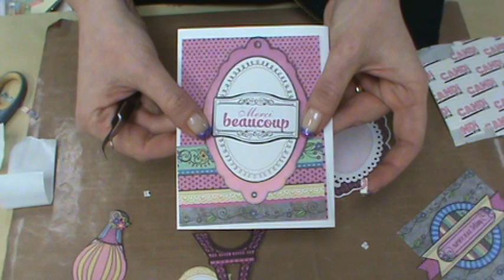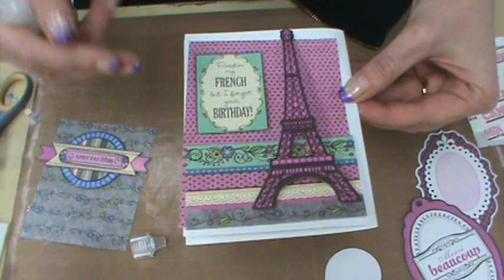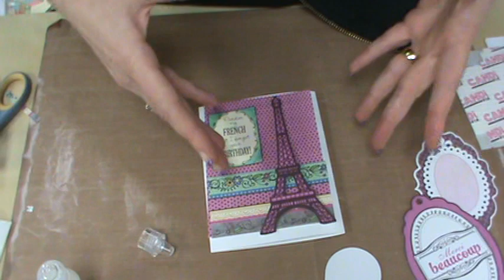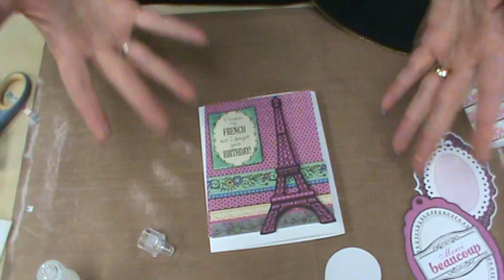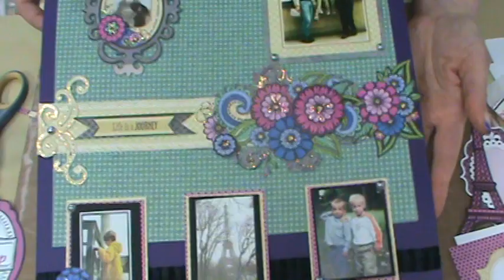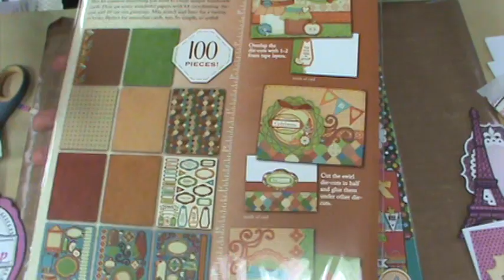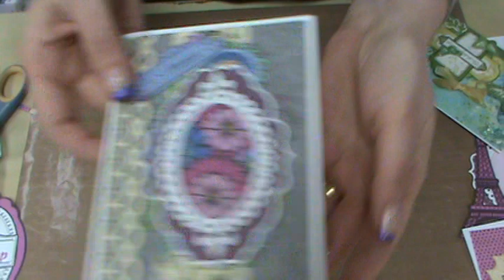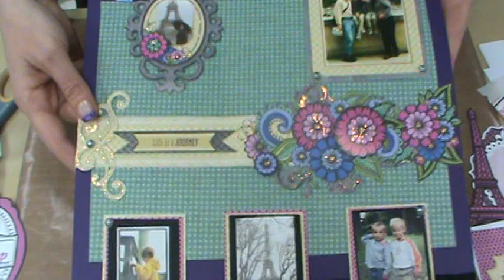#90 Teresa Collins & Artful Card Kits for Scrapbookers, Cardmakers by Scrapbooking Made Simple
Quick, simple, elegant, stunning, fast and user friendly!  That is how I would describe this You Tube and the products that we have featured this week.  We have both Card samples AND Scrapbooking Layout to share with you and wait untill you see just how amazing the Hot Off the Press Artful Card Kits will make your project look.  Then add the Teresa Collins Xyron Machine at a LOW bundle price, some stickles and WHAM...you have created a stunner!  So join me, Stacey and lets have some easy-breezy fun!